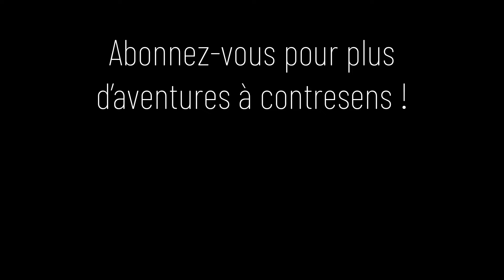La classe en série 7